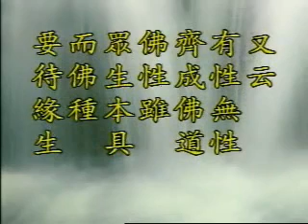金刚经讲记 净空老法师主讲8